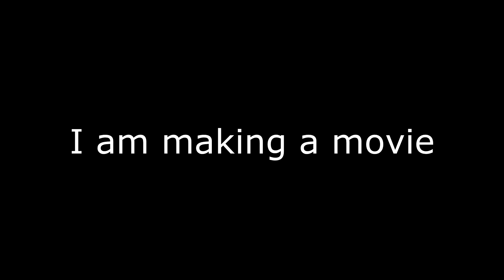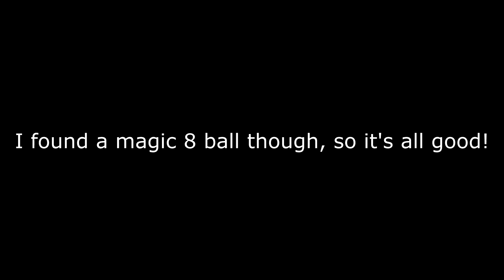Rooster Attack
This isn't a cartoon, but it IS something.

I was planning on having a cartoon out this weekend, but I've been working on a short film this week, and now I'm doing a thing today, so I've had no time.  So to make up for it, here's this terrible video, and next weekend will be a cartoon AND a review.  Oh man.

Also, the film this footage came from will be out some time in January maybe.